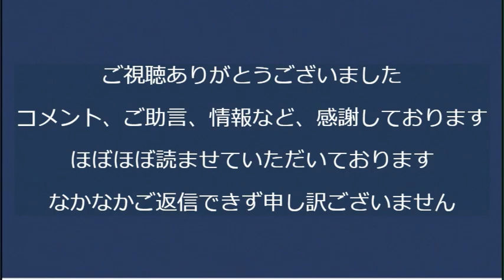立憲民主党「党のロゴをLGBTレインボウに変えたので支持率上昇間違いなし！（錯乱）」志位和夫「立憲許さない許さない許さない」NHKネット徴収反対デモ告知開始／NHK割増金被害者大募集 20230601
「日本人の日本人による日本人のための政治」日本改革党の詳細はすぐ下にある「さらに表示」をクリックしてください。
立憲の新技術「委員長解任動議DE審議妨害」まさに「論より大声嫌がらせ」牛歩と一緒や
2023年4月26日の総務省有識者会議「将来的にパソコンやスマホからNHK受信料を徴収する」を受け、「NHK受信料ネット徴収反対デモ」を行います。

6月1日よりNHK未契約割増金の請求が始まりました。

170-0005 豊島区南大塚 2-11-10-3F　くつざわ亮治 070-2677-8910 まで